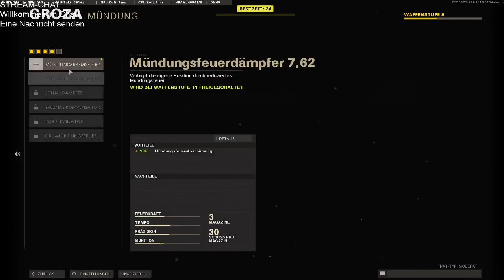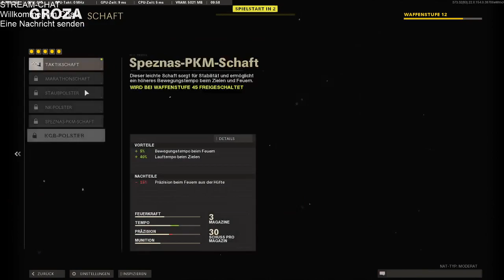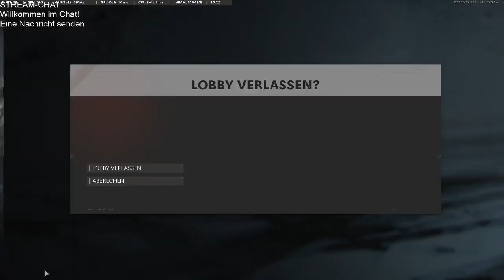Call of Duty: Black Ops Cold War Tryhard